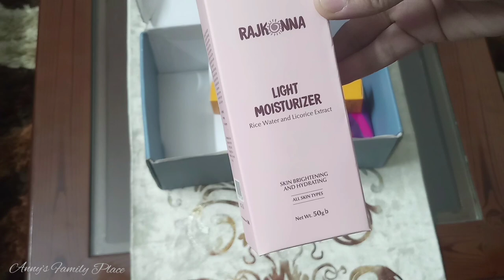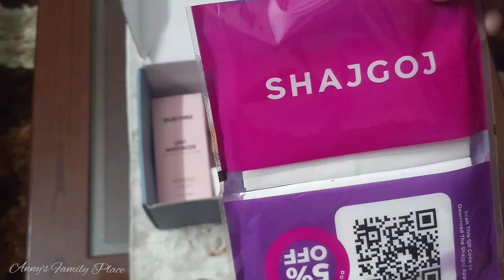Skin care products unboxing from SHAjGOJ । টক দই দিয়ে ইউনিক টক ঝাল মিষ্টি লাচ্ছি রেসিপি। Lacchi ।